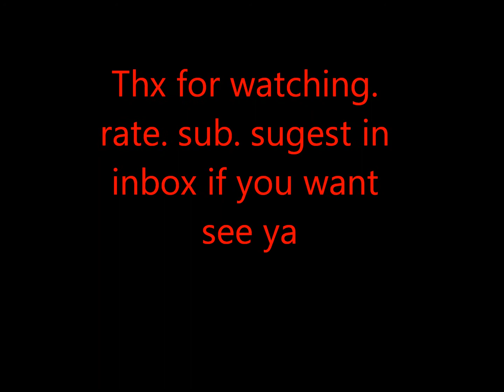pokemon drawing 11: espeon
like if u want sub for more. inbox me requests
more speed drawings will come once i buy a tripod..
thx. cya :)